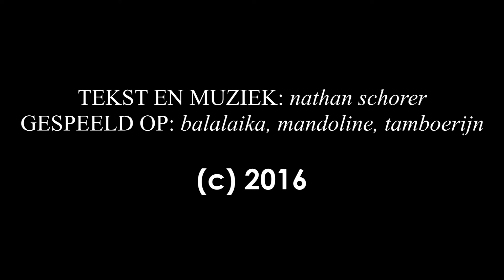Shalom Israël - nathan schorer (2016)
Aflevering 1/10 van de serie 'In Gelovige Ogen'.

SHALOM ISRAËL - gedicht
tekst en muziek: Nathan Schorer, 2016

Shalom Israël
Jarenlang gebukt onder de haat
En het oorlogspel
In het land waar jij op staat
Israël

Shalom Israël
De leed waar jij onder kreunt
Want jij leeft in een hel
Je hebt mijn steun
Israël

Shalom Israël
Wanhoop niet want de redding is nabij
Hij heeft het verteld
Als de bazuin klinkt dan komt Hij
Dan is het shalom, Israël

Heb je een onderwerp waar ik over mag schrijven en vertellen op YouTube? Zet het dan in een reactie of in een pb'tje. ;)